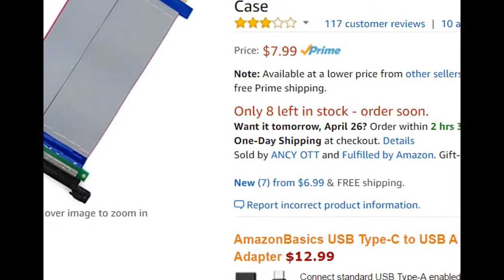Gaming on a FREE Optiplex PC - Optiplex Episode 2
Today I test my Optiplex GX620 to see, if I can play some games on it.

GAMES TESTED:
1) Age of Empires II
2) American Truck Simulator
3) Star Wars Battlefront EA
4) Minecraft
5) Napoleon Total War
6) City Car Driving
7) Mount&Blade Warband

◢The Techie Shop